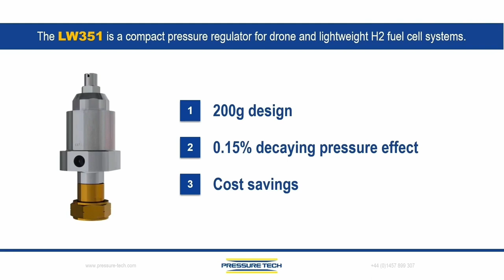Let's Talk: Pressure Tech • LW351 Pressure Regulator • Part 2 • Trailer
🎬🎬🎬 Let's Talk: Pressure Tech • LW351 Pressure Regulator • Part 2

Enjoy part 2 of our brand-new 3-part mini series, we put Lemar Wright and Kelvin Idehen CEng MIMechE in front of our cameras to talk about Global Leaders: PressureTech's LW351 Pressure Regulator.

🔵 What's the purpose of the LW351?
🔵 What factors were considered during the design process
🔵 What tests were conducted for Safety Assurance?

🎥 Watch this space for Part 3, out next week! 🎞